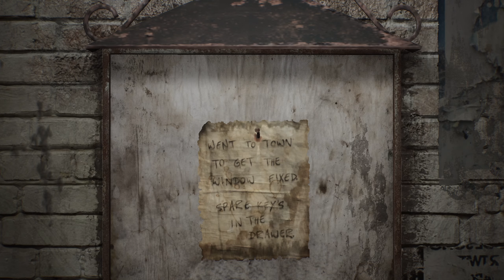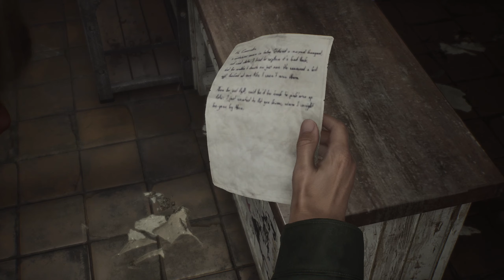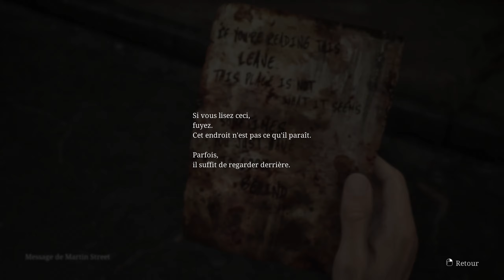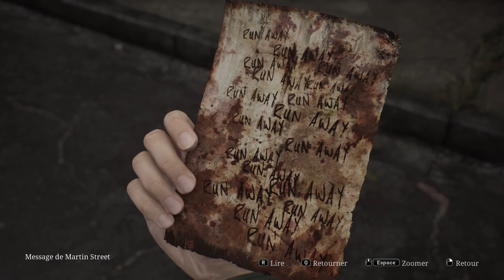Silent Hill 2 Remake | Let's Play#01 - Bienvenue à Silent Hill ! !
Yo Mina et voici une nouvelle vidéo et qui sera sur Silent Hill 2 Remake.
L'histoire de Silent Hill 2 n'a pas de lien direct avec le premier épisode, seul le cadre, la ville de Silent Hill dans le Maine, demeure le même, bien qu'il se déroule dans un autre quartier. Sur une aire de repos, aux portes de Silent Hill, James Sunderland s'interroge. Comment sa défunte femme, Mary, a-t-elle bien pu lui faire parvenir une lettre lui disant : « Rejoins-moi dans notre lieu à nous. »
La confusion et le malaise règnent dans son esprit. Pour découvrir la vérité, James devra s'enfoncer dans l'épais brouillard de la ville et surmonter les cauchemars innommables qui l'habitent.
Liens de la Playliste :
► Voici le lien de la Playliste :

Merci.